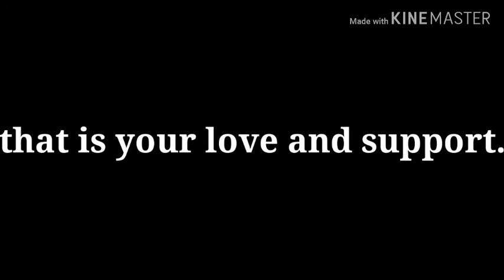introducing my channel .